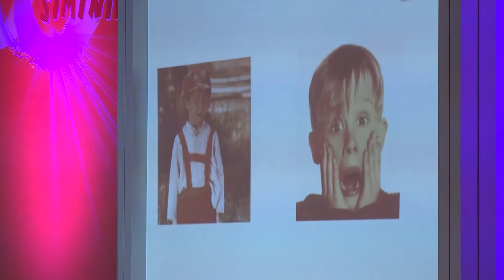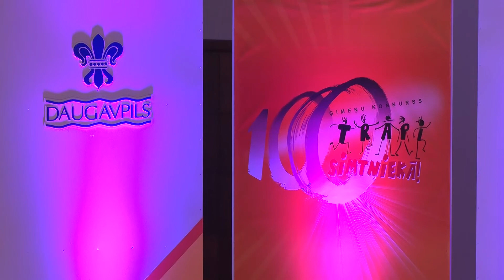За победу в конкурсе «Попади в сотню» боролись четыре семьи из Даугавпилса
7 апреля в Центре латышской культуры прошел семейный конкурс «Попади в сотню». Об этом смотрите в материале Отдела общественных отношений и маркетинга Даугавпилсской городской думы.